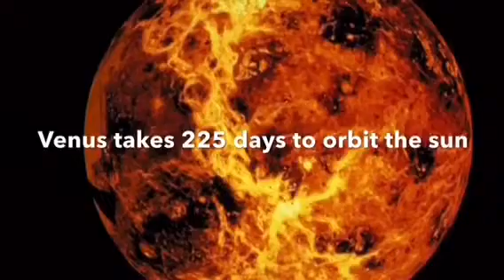Ziyan Estes planet iMovie